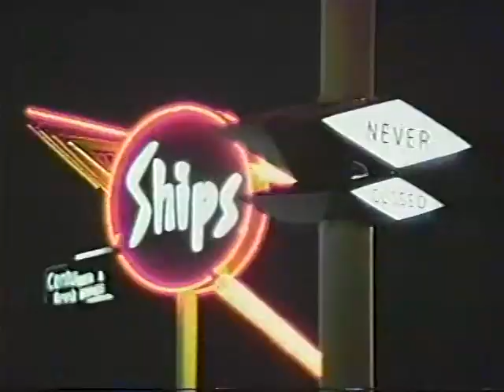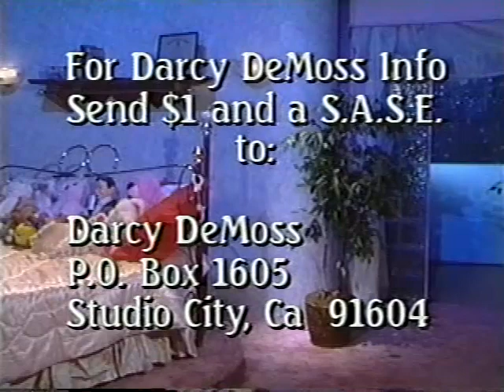Up All Night Hardbodies and Tomboy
Up All Night.  Rhonda interviews actress Darcy DeMoss from Friday the 13th Part VI: Jason Lives, Eden, Erotic Confessions, Can't Buy Me Love, Pale Blood, Stickfighter and Vice Academy 3.
Hardbodies is a 1984 American sex comedy film about three middle-aged men who hire a younger man to help them pick up women at the beach. The film was directed by Mark Griffiths, and stars Grant Cramer, Courtney Gains, and Gary Wood.
Tomboy -  Director: Herb Freed
Writer: Ben Zelig
Stars: Betsy Russell, Gerard Christopher, Kristi Somers | See full cast & crew